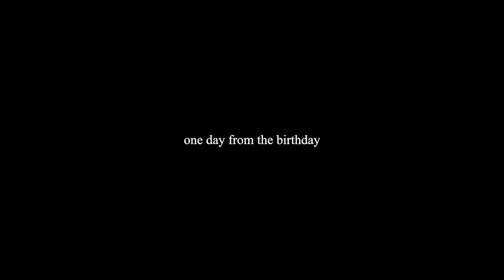entering my mid-twenties...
THREE bday videos… someone’s obsessed with themselves